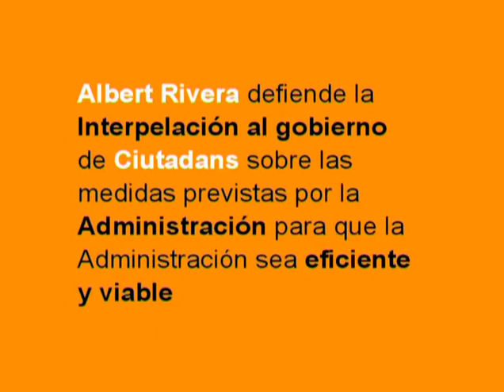C's-02/11/2011-Pleno.Interpelación de C's por una Administración eficiente y viable(I)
toda la información contextualizada de la actividad parlamentaria de C's en CIUTADANS AL PARLAMENT

Albert Rivera defiende la Interpelación parlametnaria de Ciudadanos al Gobierno para que la Administración sea eficiente y viable

tota la informació contextualitzada de l'activitat parlamentària de Ciutadans a CIUTADANS AL PARLAMENT

 Albert Rivera defensa la Interpel · lació parlametnaria de Ciutadans al Govern perquè l'Administració sigui eficient i viable